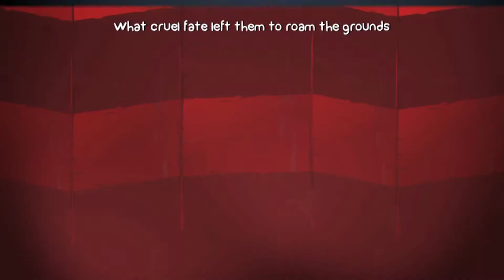BattleBlock Theater #7: Złoty wieloryb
Maciej i Mateusz podwyższają standard swojego zakwaterowania.

Film pochodzi z gry BattleBlock Theater.